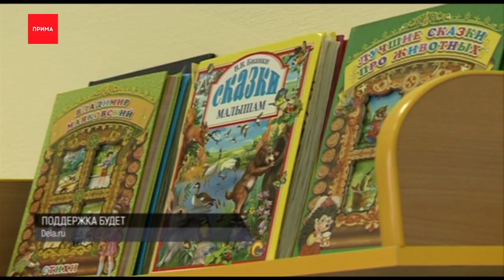Красноярец грозился взорвать себя и еще 4 человек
Красноярец грозился взорвать себя и еще 4 человек. 27-летний парень позвонил в полицию, сказал, что в его квартире есть люди, в том числе несовершеннолетние, ружьё и бомба. Наряд прибыл на место, но нашёл только пьяного хозяина жилья, который уже был судим. Теперь ему грозит наказание по статье «заведомо ложное сообщение об акте терроризма».

26-летняя девушка захлебнулась в тонущей машине. ЧП произошло в Емельяновском районе неподалёку от Таскино. 23-летний водитель вёз свою знакомую и ещё одного парня на «шестёрке», не справился с управлением, вылетел в кювет, а затем в озеро. Двое молодых людей выбрались, а девушка утонула. Оказалось, водитель никогда не получал права и не обучался вождению.

Красноярец хотел избавиться от сухой травы, а в итоге сжёг 15 гектаров леса. Это площадь в 20 футбольных полей. Инспекторы лесной охраны задержали мужчину, по вине которого возле села Еловое произошёл пожар. Ущерб превысил 400 тысяч рублей. Поджигатель заплатит эту сумму и погасит траты на тушение возгорания.

Частным детсадам всё-таки оставят четверть субсидии. Это мера поддержки от мэрии. На каждого воспитанника будет выплачиваться 25% от объёма субсидий. Это, по мнению властей, позволит садам покрыть расходы на аренду и коммунальные услуги. Напомним, ранее администрация приостановила действие контрактов с частниками.

Юные красноярцы празднуют дни рождения даже в режиме самоизоляции. Но без гостей и онлайн. Так, десятилетний Степан из Солнечного встретил юбилей за сигнальными лентами и в респираторе. А ещё там были тематические шары, торт и строгая табличка с надписью, что на праздник никого не приглашают. Другие школьники также получают поздравления во время дистанционного обучения.